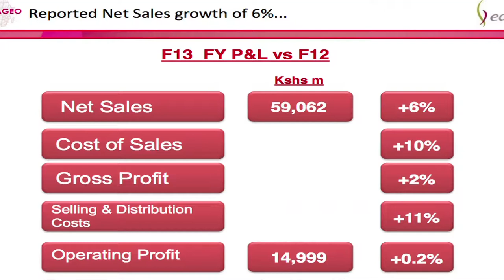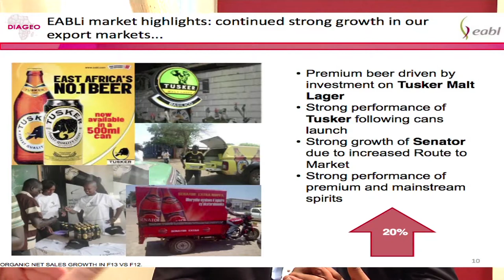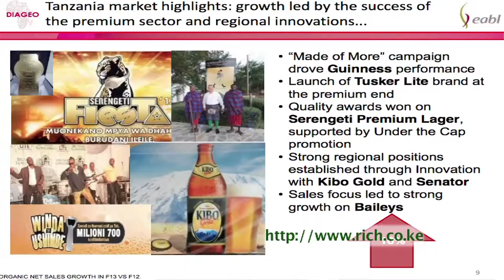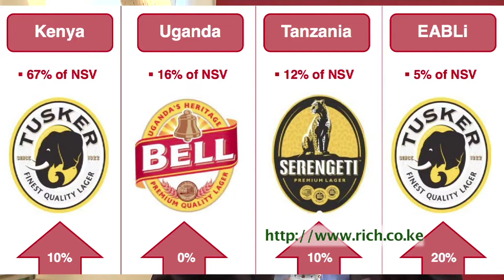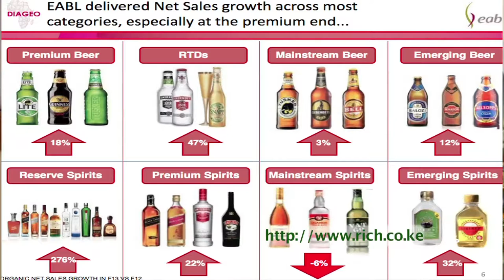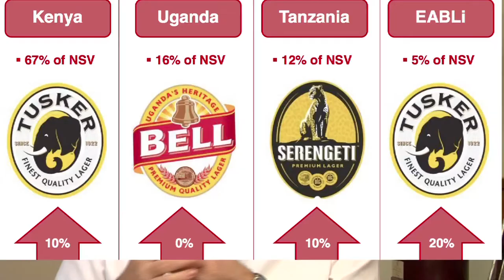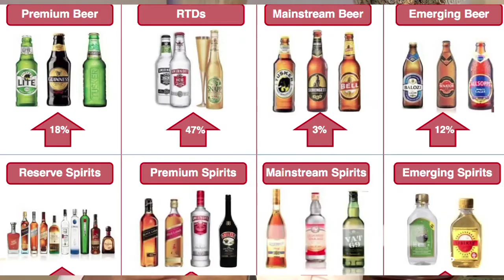EABL FY 2013 Results,Interview with The CEO Charles Ireland. Part one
Post Full Results Interview of Charles Ireland CEO and Group MD EABL @Diageo_News
Tusker EABL Reserve Spirits +276% Year on Year